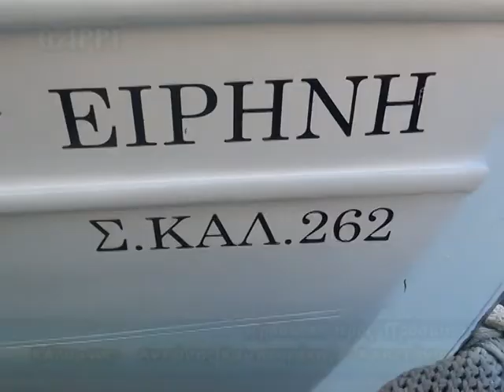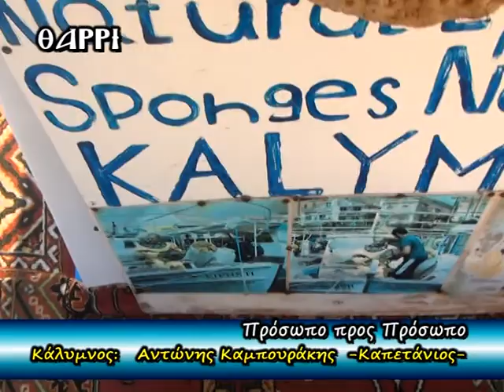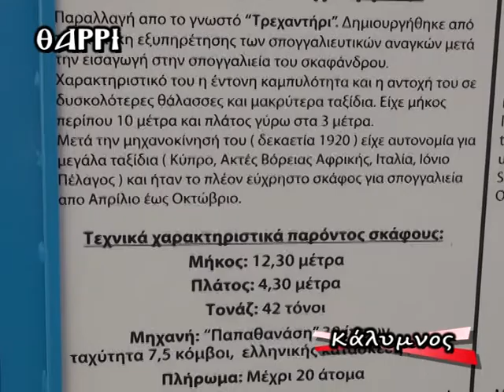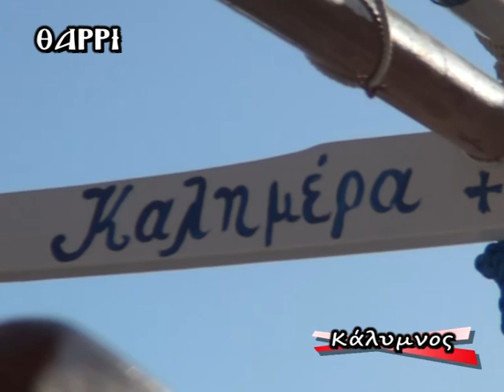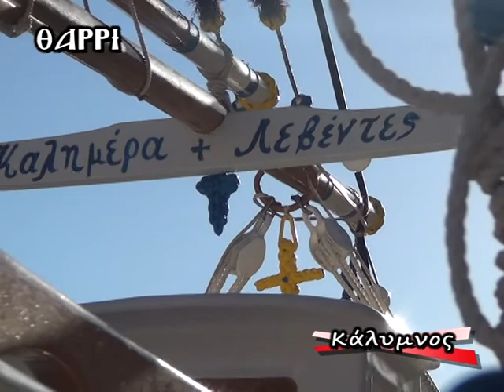ΠΡΟΣΩΠΟ ΠΡΟΣ ΠΡΟΣΩΠΟ 143 Β΄ΜΕΡΟΣ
ΣΥΝΕΝΤΕΥΞΗ ΣΤΗΝ ΚΑΛΥΜΝΟ ΜΕ ΤΟΝ ΚΑΠΕΤΑΝΙΟ ΑΝΤΩΝΗ ΚΑΜΠΟΥΡΑΚΗ